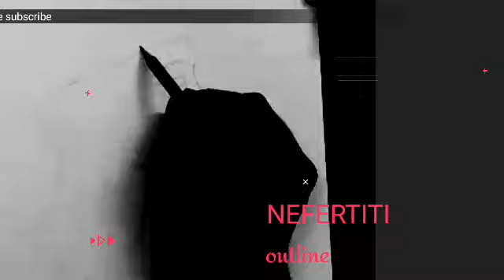NEFERTITI | WATER COLOUR PAINTING | PEN DESIGNING | ARTOGENIC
MY MATERIALS

Technical pen

Black poster colour

Recording equipment
Samsung j7 neo